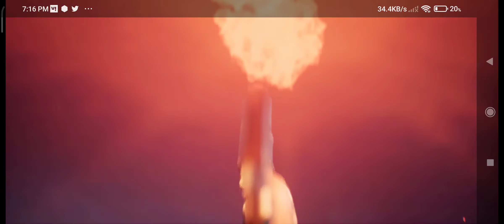Bgmi new premium create opening😍 20 + create😍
Bgmi new premium create opening😍 must watch

Please support